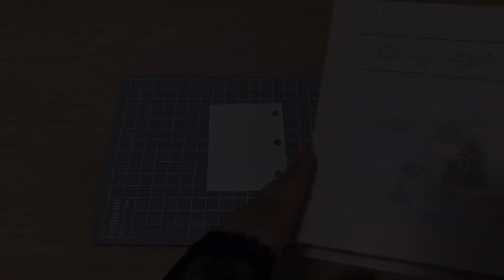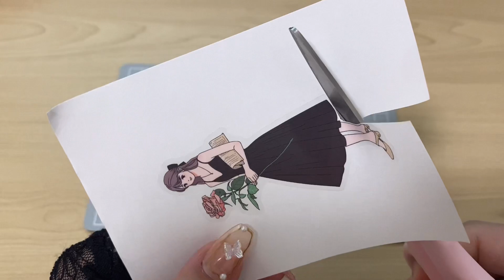【Collage】コラージュ￤ミニバインダー￤のんびり￤作業動画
こんにちは！ひかる🌙です✨️

今回は蝶をテーマにコラージュしました🦋

使っている素材についてやリクエスト等